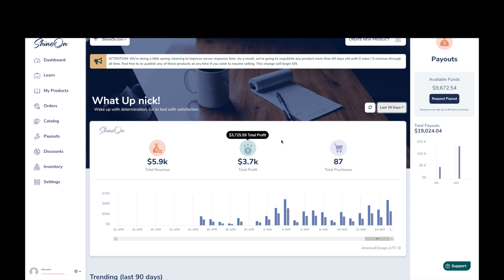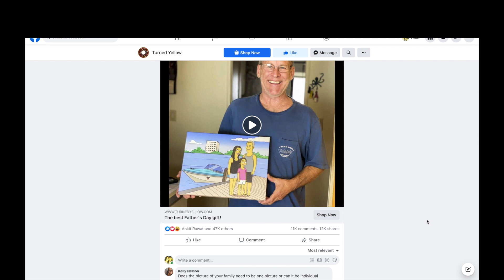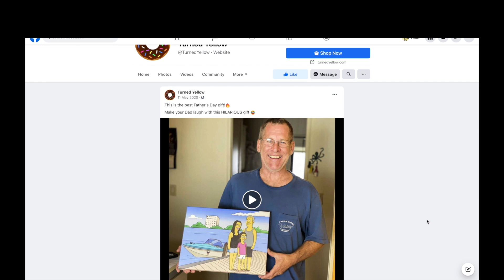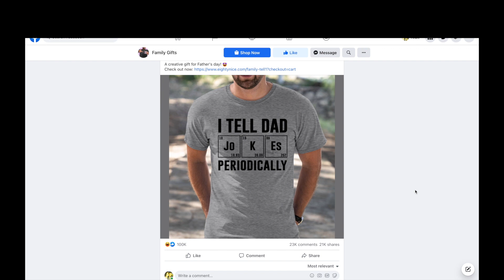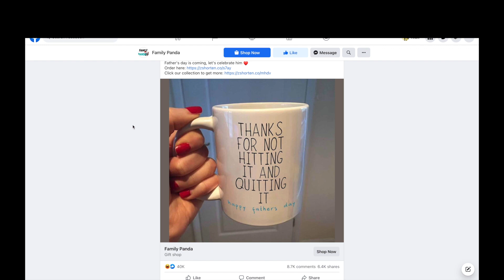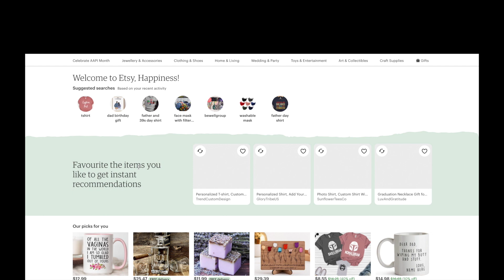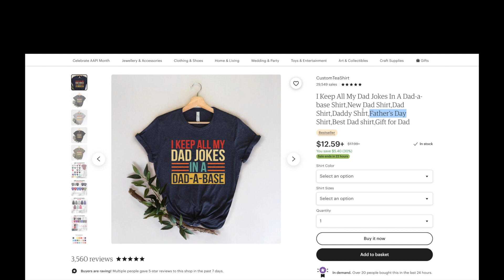How to Earn money online Without Investment In India Doing Print On Demand [Hindi/Urdu] || 2021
How to Earn money online Without Investment In India Doing Print On Demand [Hindi/Urdu] || 2021 Live Proof